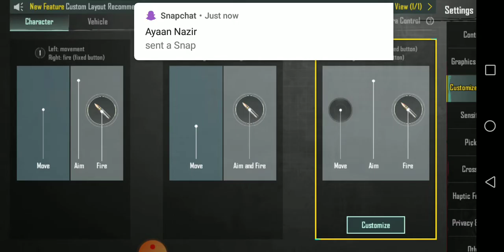my new vedio pubg mobile